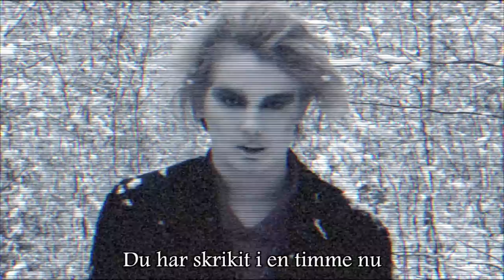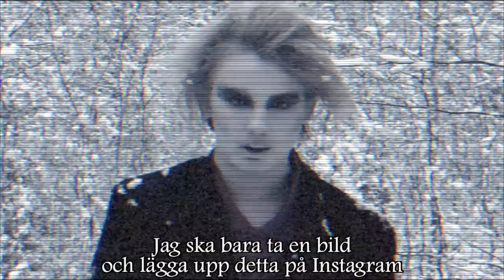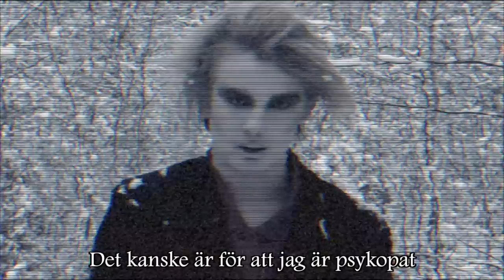Filip Winther - Psykopat: del 3 (Min diagnos)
Gjorde den på någon timme, askeff, förlåt.

MASSA LÄNKAR:
Följ mig på Twitter:
Prata med mig på Skype:
PublicFilipWinther
Följ mig på instagram: